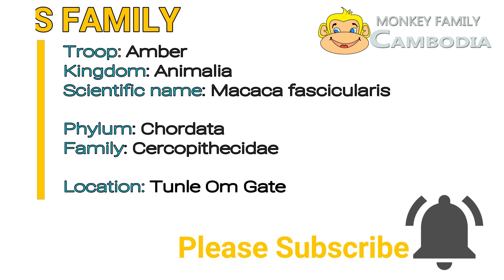Why the bad luck happened to monkey Jane Twice. Jane miss the time Janna still strong.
Our channel was created to document the daily lives of monkeys habituating in Angkor Archeological Area, approximately 8 km from Siem Reap Downtown, , Cambodia.  Macaques are an endangered species and here in the ancient city of Angkor City, they also face the extinction. The most vulnerable types are those with long-tailed. They are being smuggling to the neighboring country for food by eating their brain alive. This is what I’m scared and feel my heartbreaking for them the most. Thus, they are in need of our help for their continued survival. They face many hardships such as habitat loss, diminishing resources, and drastic changes to regional weather seasons. You’re my channel’s fans, you surely can make a positive differences by sharing what you learn about these monkeys or joining conservations effort to help protect them. Because at least once a month, we often spot the corpse of a monkey in the forest with the wound on their neck or other places on their body. Seems like they were runnig for life from some abuse or killing for food or smuggling. And of course, some are also missing. We really do not like it happen and we will be against these violent actions to this human-like creatures.